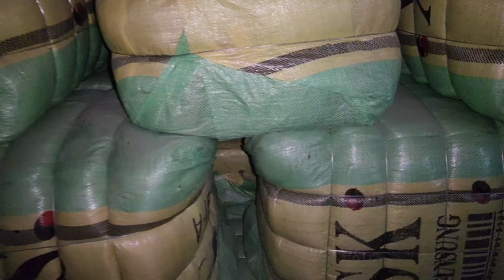Sher Shah | Korean Zipper Jackets | Men Jackets | Ladies Jackets | Lunda Bazar